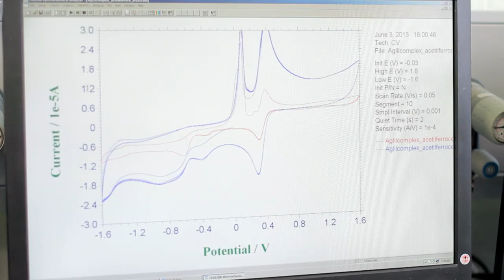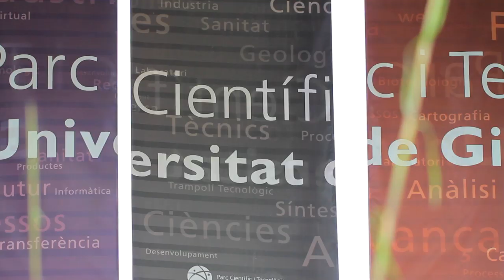Master in Advanced Catalysis and Molecular Modelling (MACMoM) - University of Girona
The Master in Advanced Catalysis and Molecular Modelling (MACMoM) is an internacionally oriented course organized by the Institute of Computational Chemistry and Catalysis (IQCC) of the University of Girona.

The MACMoM master structures the curriculum with a twofold training: application of catalysis aimed at developing new sustainable processes in chemical synthesis, and the computational chemistry particularly applied to the understanding and improvement of these processes.